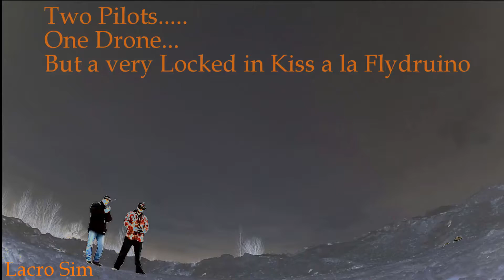Flydruino in lockin position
Two Pilots. One Drone: ))))